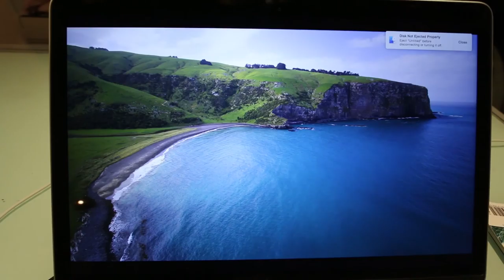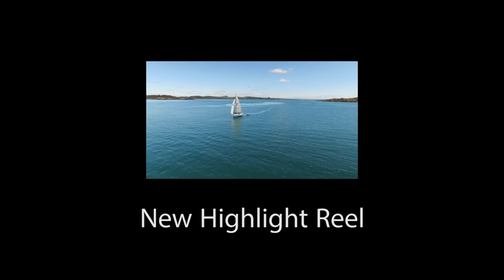Swimming with Seals NZ!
Vlog #13

Spear fishing and swimming with seals in Akoroa New Zealand!

Shot on Canon 70D, GoPro Hero 4 Black, DJI Inspire, DJI Osmo

Edited in Adobe